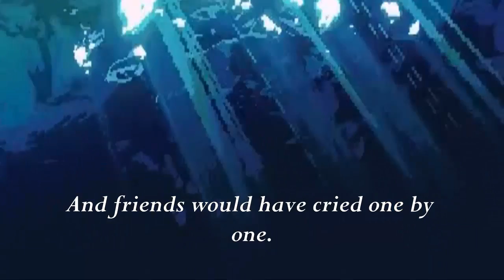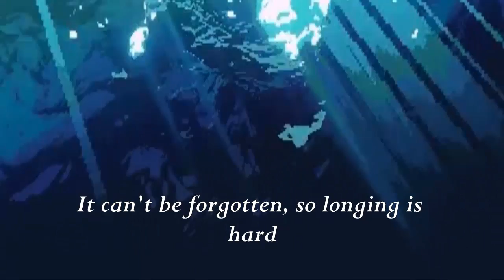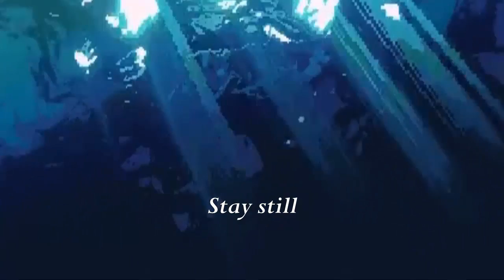(ENG SUB) Tragedy Of The Era - Lee Seung Hwan / 가만히 있으라 - 이승환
song: Tragedy of the era
artist: Lee Seung Hwan

Rest in peace to those souls 🎗